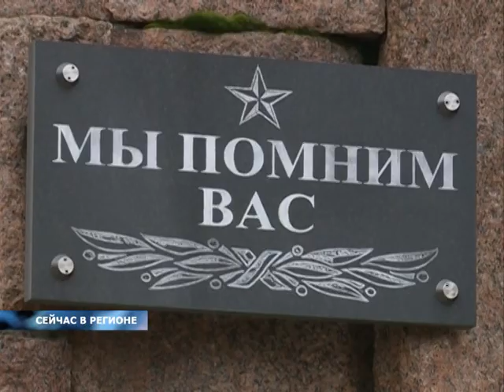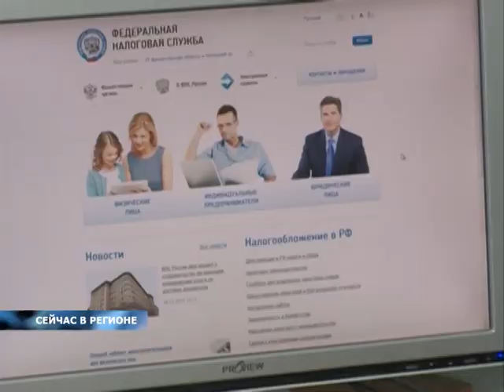19.10.2016 СЕЙЧАС В РЕГИОНЕ 6:00